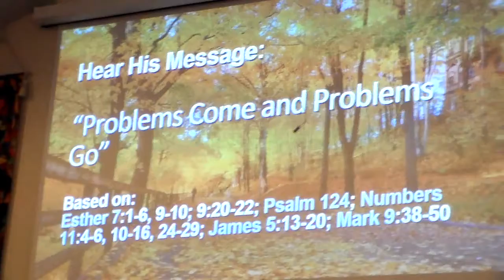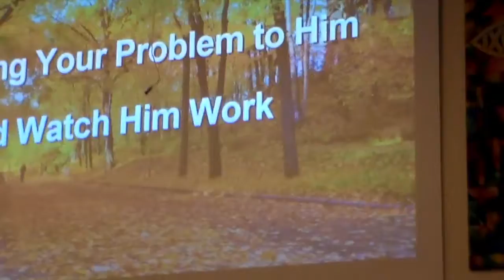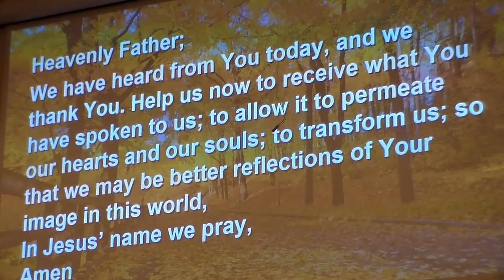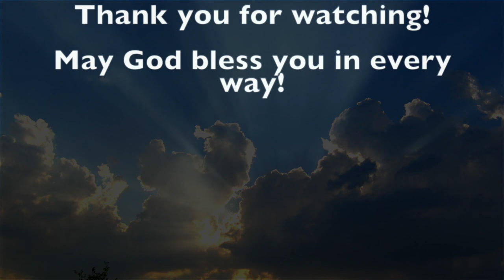Problems Come and Problems Go